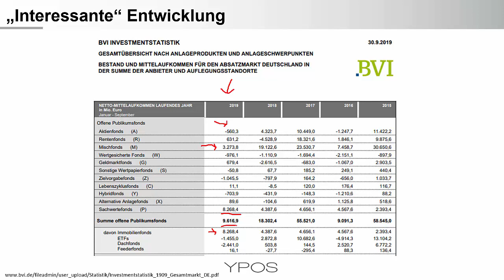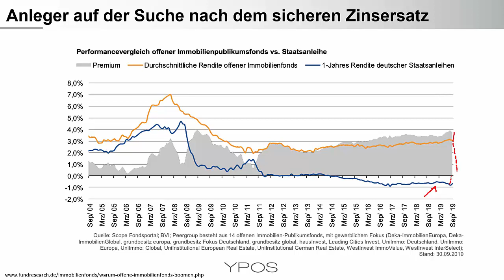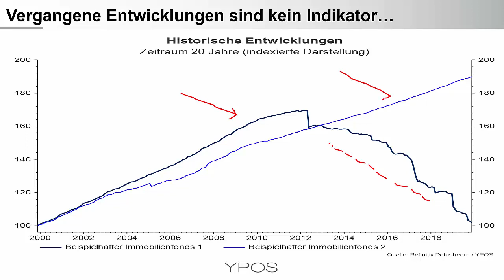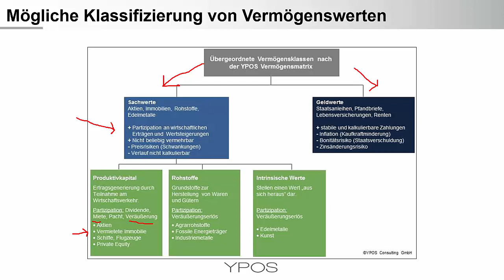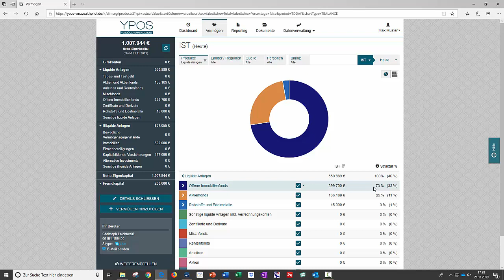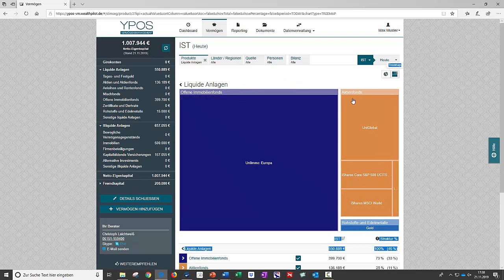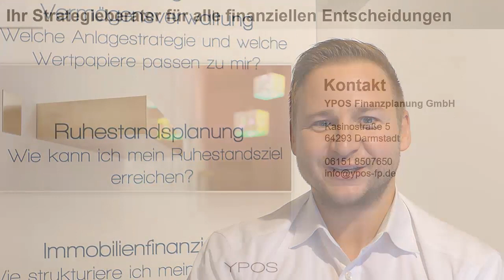Offene Immobilienfonds – Aktuelle Überlegungen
Negative Renditen bei sicheren Anleihen und Strafzinsen auf dem Konto. Was liegt da näher als eine Kapitalanlage in den Sachwert Immobilie, die eine positive Rendite bei geringen Schwankungen erwarten lässt? Offensichtlich wenig, denn schließlich sammelten die Fonds im Jahr 2019 rund 86 Prozent (!) des gesamten Nettomittelaufkommens des deutsche Fondsverbandes ein. Das Video beleuchtet die wichtigsten Punkte aus Anlegersicht.

- Rekordverdächtige Mittelzuflüsse in offene Immobilienfonds – Ein Warnsignal?
- Sind Immobilienfonds mal wieder ein Zinsersatz – Charakteristika verstehen
- Wie sind die Fonds in die eigene Vermögensstruktur einzuordnen?
- Die Dosis macht das Gift – Ein Praxisfall